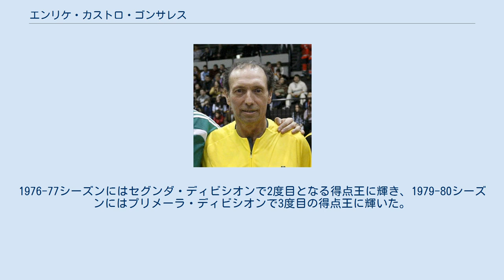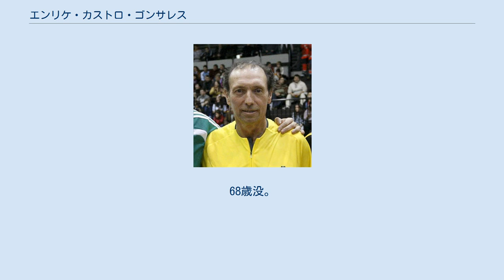エンリケ・カストロ・ゴンサレス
キニ（Quini）ことエンリケ・カストロ・ゴンサレス（Enrique Castro González, 1949年9月23日 - 2018年2月27日）は、スペイン・オビエド出身の元サッカー選手。
 リーガ・エスパニョーラ通算219得点は歴代6位である。
プリメーラ・ディビシオン（1部）でのピチーチ賞受賞5回は、テルモ・サラの6回に次いで2位タイである。
同じく5回獲得した選手に、リオネル・メッシ、ウーゴ・サンチェスとアルフレッド・ディ・ステファノがいる。
セグンダ・ディビシオン（2部）での2回の得点王を合わせ、合計で7回得点王を獲得した。
 スポルティング・ヒホン アストゥリアス州オビエドに生まれ、1968年にアマチュアクラブのエンシデーサから隣町ヒホンにあるスポルティング・ヒホンに移った。
同年にトップチームデビューし、1969-70シーズンにはセグンダ・ディビシオン（2部）で24得点を挙げて得点王に輝いた。
そのシーズン終了後にプリメーラ・ディビシオン（1部）昇格を決めると、1970-71シーズンは初のプリメーラ・ディビシオン挑戦ながら30試合に出場して13得点を挙げた。
その後の9シーズンでリーグ戦一桁得点に終わったシーズンは1度しかなく、プリメーラ・ディビシオンで3度、セグンダ・ディビシオンで1度のリーグ得点王（ピチーチ賞）に輝いた。
1973-74シーズンにはプリメーラ・ディビシオンで初の得点王を獲得したが、皮肉にもプリメーラ・ディビシオンで2度目の得点王を獲得した1975-76シーズンにセグンダ・ディビシオン降格となった。
1976-77シーズンにはセグンダ・ディビシオンで2度目となる得点王に輝き、1979-80シーズンにはプリメーラ・ディビシオンで3度目の得点王に輝いた。
 FCバルセロナ 1980年夏、スポルティング・ヒホンのセグンダ・ディビシオン降格以来興味を示されていたFCバルセロナに移籍した。
1981年3月1日、エルクレスCF戦(6-0)で2得点を決めた試合後、2人組の男に銃を突きつけられて小型トラックに乗せられ、誘拐された。
事件は様々な展開を見せたが、スペイン警察とスイス警察の協力により、3月25日に無事に救出された。
この期間内にFCバルセロナは4戦して1分しかできず、結局はタイトルレースから脱落することになった。
このような事件があったにもかかわらず、1980-81シーズンと1981-82シーズンだけでリーグ戦合計47得点を挙げ、ふたつのクラブをまたがって3シーズン連続となるリーグ得点王の栄誉に輝いた。
移籍初年度のコパ・デル・レイ決勝(3-1)では古巣スポルティング・ヒホン相手に2得点して優勝し、1981-82シーズンのUEFAカップウィナーズカップ決勝(2-1)ではベルギーのスタンダール・リエージュ相手にカンプ・ノウで逆転勝利を収めた。
ホームでのCDカステリョン戦でクラブの通算3000得点目を決めたが、1982-83シーズンと1983-84シーズンは出場機会が減少し、35歳だった1984年に現役引退を表明した。
 スポルティング・ヒホン復帰 FCバルセロナは引退記念試合を開催したが、彼は現役引退の考えを改めて古巣スポルティング・ヒホンと契約し、FCバルセロナでの晩年よりは比較的多くの試合に出場した。
1987年6月14日、FCバルセロナ戦が現役最後の試合となった。
プリメーラ・ディビシオンでは448試合に出場して219得点を挙げた。
現役引退後はスポルティング・ヒホンのフロントに入った。
 1970年10月28日、サラゴサで行われたギリシャとの親善試合(2-1)でスペイン代表デビューし、初得点も決めた。
1974年11月20日のUEFA欧州選手権1976予選・スコットランド戦では2得点を挙げたが、UEFA欧州選手権1976本大会に出場するメンバーからは外れた。
1978年3月から4月にかけて、ノルウェーとメキシコとの親善試合で立て続けに得点し、1978 FIFAワールドカップ本大会に出場するメンバーにも選ばれたが、本大会では得点することなく1次リーグ3位でアルゼンチンを去った...